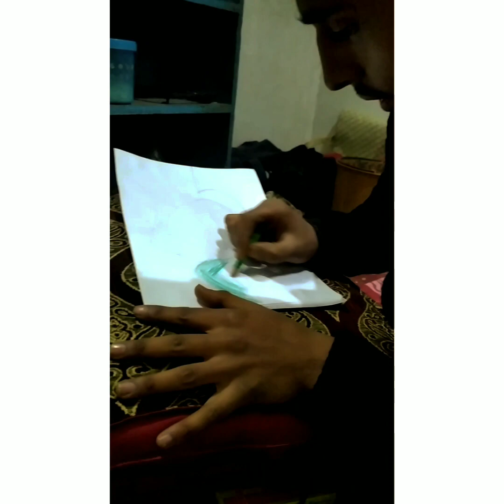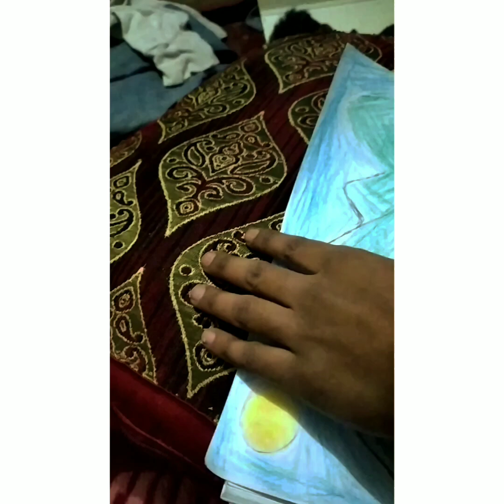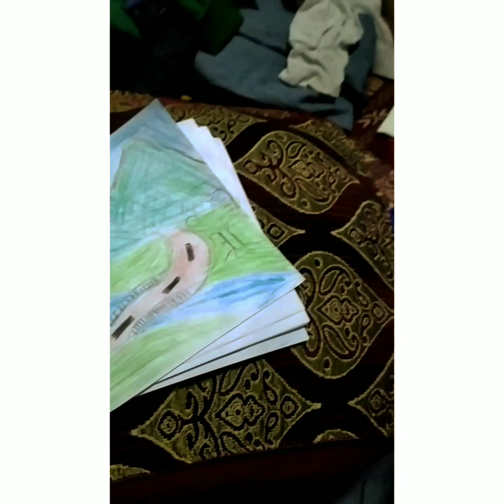Amazing Street Artist From Suriname.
In this video, I’ll show you Amazing Street Artist From Suriname.. Enjoy
Drawing Five different faces at the same time (starting-1:45) | Sourav joshi 10Million  family special.
Amaziy Painting Art Video by Most tallented Artist. Painting Art video .
8easy girl Drawing ideas (part-1) || pencil sketch Tutorial || Art Videos
Add me on Instagram: {Instagram URL} 🐦Add me on Twitter: {Twitter URL} 📕Add me on Facebook: {Facebook URL} 👻Add me on Snapchat: {Snapchat URL}
ABOUT MY CHANNEL: Hi! I’m {your name}. On my channel, you will find {your channel topic}. I love sharing [your channel sub-topics. for example - food recipes / money tips / DIY tricks etc.] with you guys as I experience them myself. Subscribe here to see more of my videos in your feed! (Your Channel ID is shown in your channel URL - for example Feel free to add me on Instagram/Facebook/Snapchat/Tiktok: {your username}